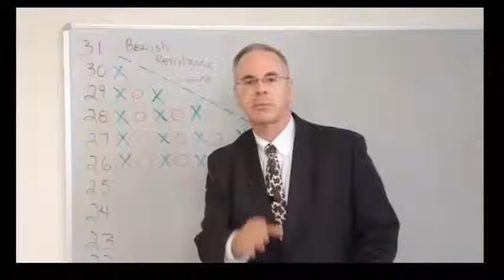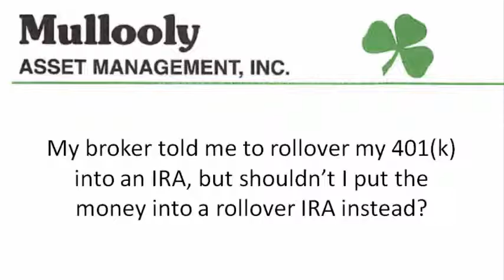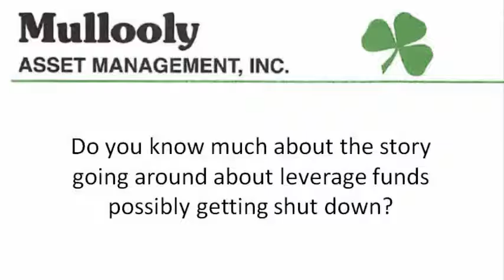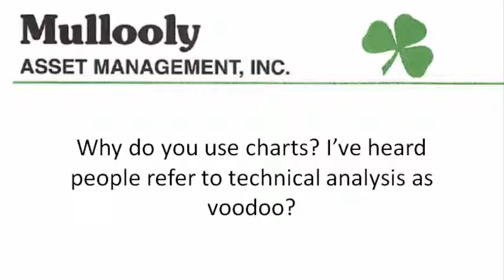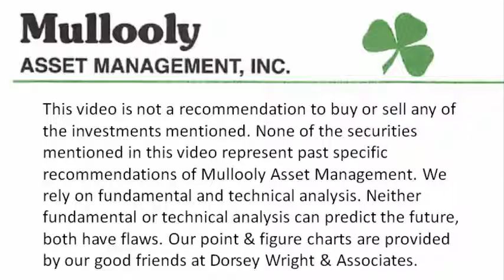Mullooly Asset Show Episode 6: 401k to IRA, Leveraged Funds, Voo Doo Technical Analysis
Welcome to the Mullooly Asset Show

Timestamps:
1:29 – When to use a rollover IRA
5:42 – Leveraged funds
9:21 – Why we use technical analysis